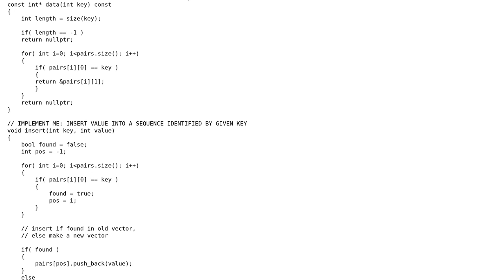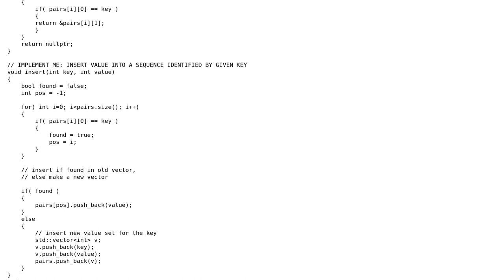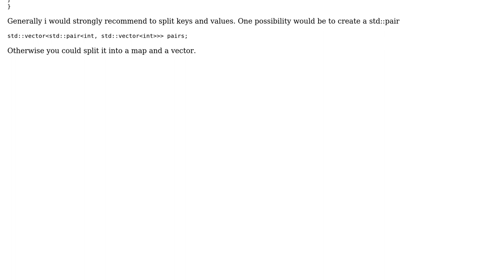Data structure (Map-like implementation) in C++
With thanks & praise to God, and with thanks to the many people who have made this project possible! | Content (except music & images) licensed under CC BY-SA | Music | Images & others | With thanks to user miscco user J. Doe user chicks and the Stack Exchange Network Trademarks are property of their respective owners. You are responsible for your own actions.